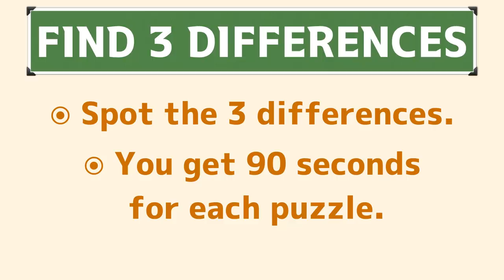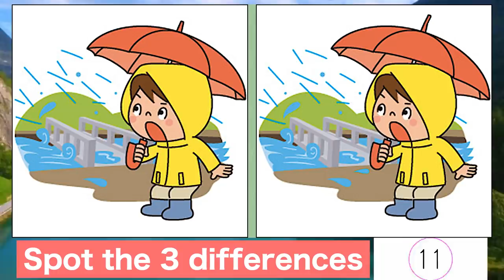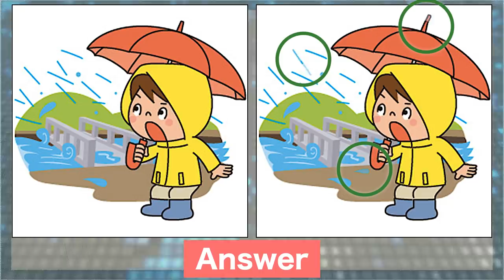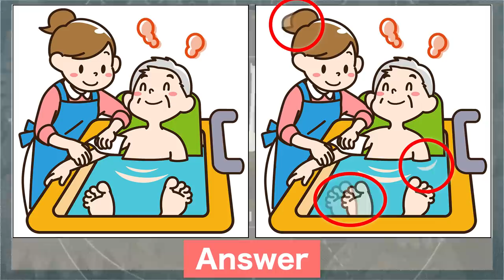Spot the difference|Japanese Pictures Puzzle No426